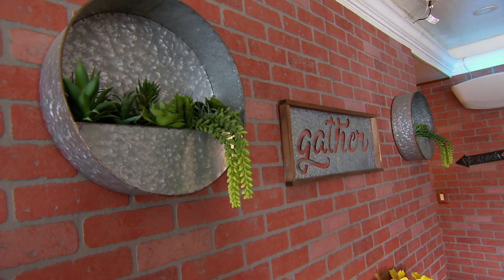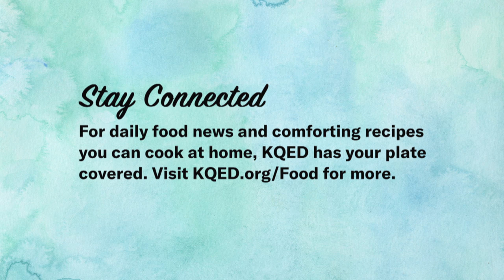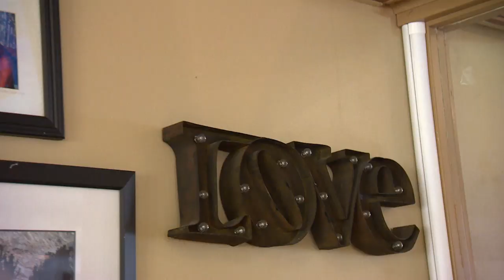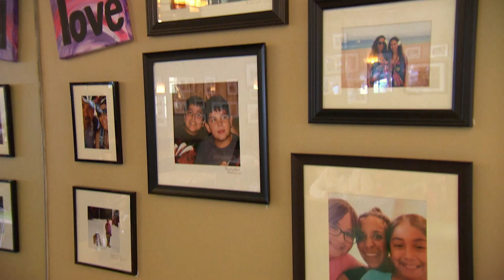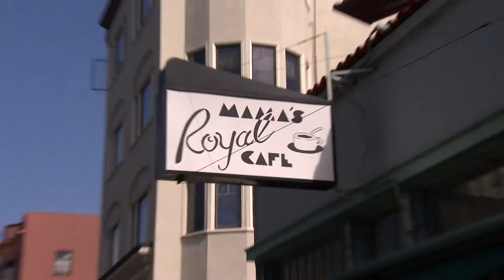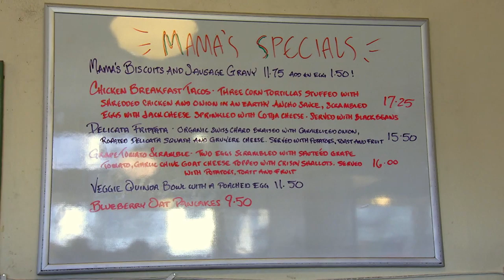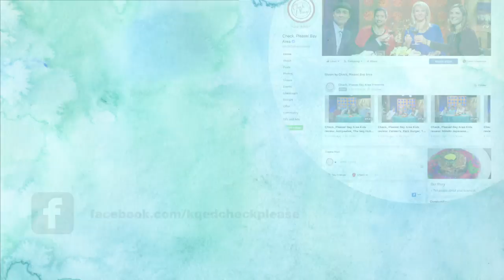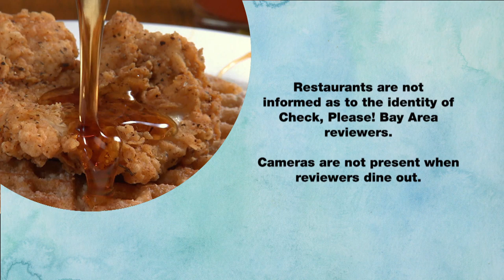Big Country Kitchen, Denica's Real Food Kitchen, Mama's Royal Cafe | Check, Please! Bay Area reviews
It's time for a breakfast bonanza! Join Leslie Sbrocco and her Check, Please! Bay Area guests as they review deep-fried comforts at Big Country Kitchen in Concord, fusion plates made with love at Denica's Real Food Kitchen in Castro Valley, and regal greasy spoon classics at Mama's Royal Cafe in Oakland.

Check, Please! Bay Area Season 15, Episode 4, 2020.
Guests: Jeannie Powers, PK Phommachanh, Cory Sklar.